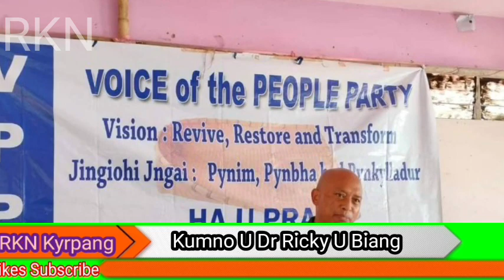Kumno U Dr Ricky Syngkon U Biang kum U Kyrtong MP na Shillong Parliamentary Constituency.